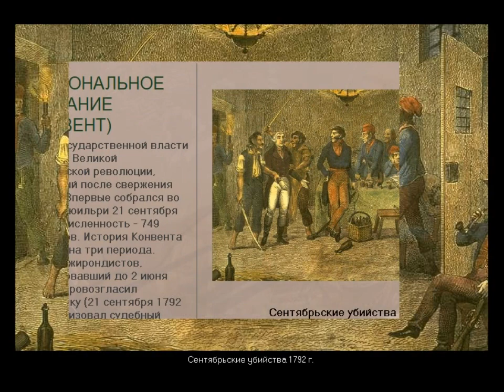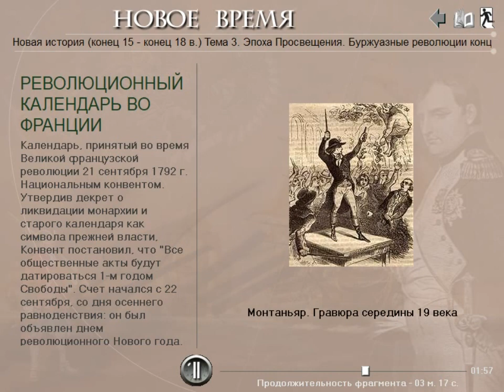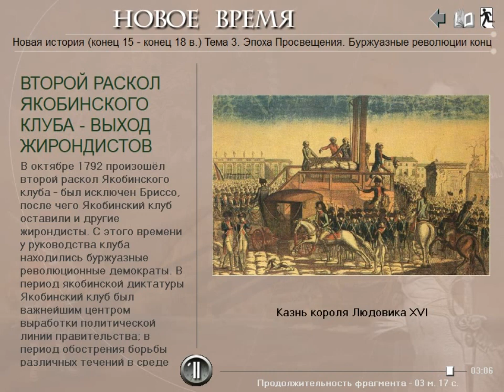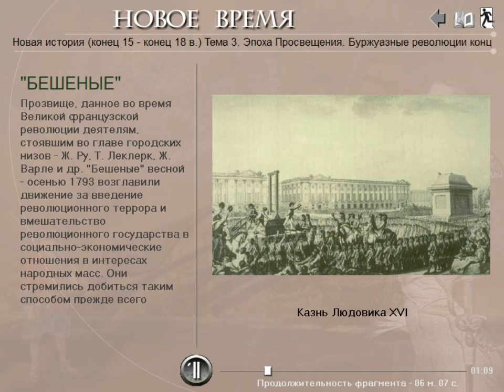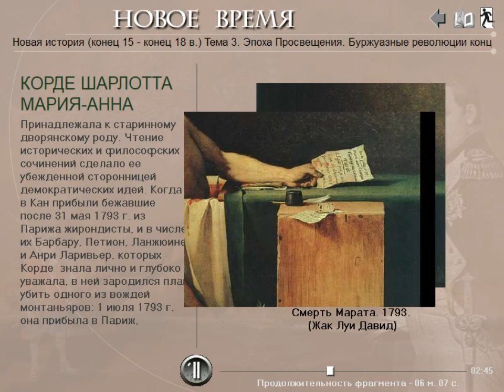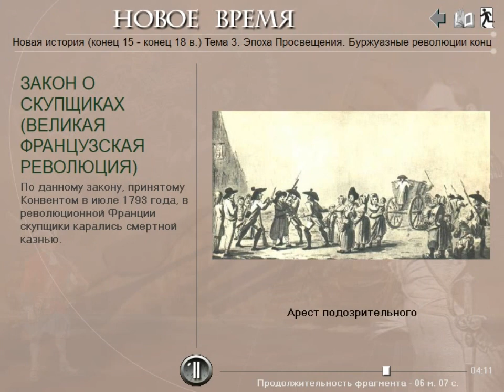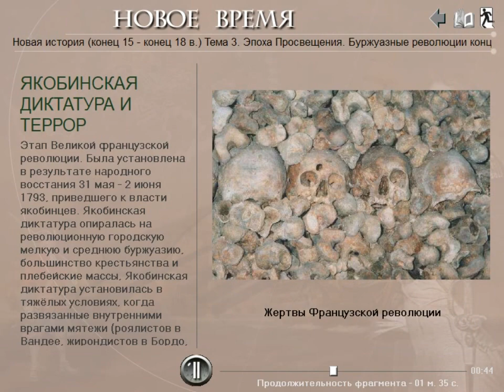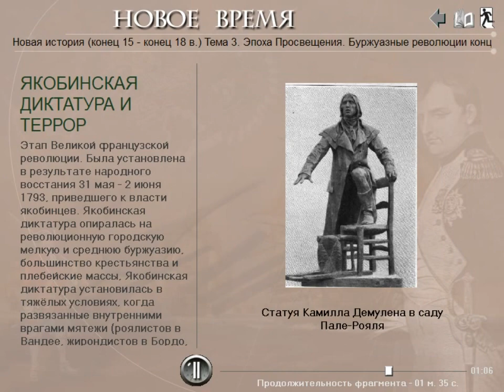Якобинская диктатура (рус.) Новая история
Подключайтесь к медиасети Yoola и получайте помощь в развитии своего канала и его защиту Видеоурок по истории нового времени. Якобинский террор - период наивысшего накала в Великой Французской революции XVIII века, пришедшийся на 1793 год (хорошо описанный в одноименном романе Гюго "93 год"). Развязанный частью монтаньяров в составе революционного Конвента, он вверг страну в пучину террора и гражданских и революционных войн. Якобинцы руководствовались принципами всеобщего блага и революционной целесообразности. Казнив короля Людовика XVI, они провозгласили в стране Первую республику. Однако очень скоро под нож гильотины пошли и их бывшие соратники - жирондисты во главе з Дантоном, "бешеные" с Жаком Ру и другие. Лидеры якобинцев Робеспьер и Марат приобрели практически неограниченную власть. Безусловно, были и позитивные реформы. Тем не менее, Термидорианский переворот свалил эту, ставшую антинародной, власть и положил конец революции.

И. А. Алейников, преподаватель истории и права Кропивницкого экономико-правового лицея "Сучасник" (НВК №34.) В видео использованы материалы дисков Cordis media. Текст читают В. Максимов и Д. Полонский.